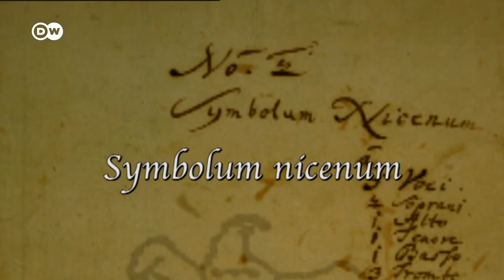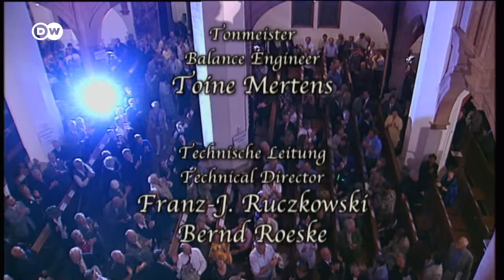Bach: Mass in B minor | Thomanerchor and the Gewandhausorchester Leipzig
One of the greatest musical works of all time: The Thomanerchor Leipzig and the Gewandhausorchester Leipzig perform J.S. Bach’s Mass in B minor (BWV 232) in the Church of St. Thomas on July 28, 2000. The stunning backdrop to the performance is particularly fitting since Bach was music director of the church (Kapellmeister) from 1723 until his death in 1750.

(00:00) Hymn to Pentecost - Spriritus sancti gratia
(02:30) Kyrie eleison (choir)
(12:04) Christe eleison (duet)
(17:13) Kyrie eleison (choir)
(20:26) Gloria in excelsis Deo (choir)
(22:23) Et in terra pax (choir)
(26:52) Laudamus te (aria)
(31:01) Gratias agimus tibi (choir)
(33:53) Domine Deus (duet)
(39:40) Qui tollis peccata mundi (choir)
(42:22) Qui sedes ad dextram Patris (aria)
(47:08) Quoniam tu solus sanctus (aria)
(52:06) Cum Sancto Spiritu (choir)
(56:12) Credo in unum Deum (choir)
(58:30) Patrem omnipotentem (choir)
(01:00:30) Et in enum Dominim (duet)
(01:05:28) Et incarnatus est (choir)
(01:08:16) Crucifixus (choir)
(01:10:51) Et resurrecit (choir)
(01:15:03) Et in Spiritum Sanctum (aria)
(01:20:02) Confiteor (choir)
(01:23:32) Et expecto (choir)
(01:26:10) Prayer to Pentecost - Dominus vobiscum
(01:28:49) Sanctus (choir)
(01:31:36) Pleni sunt caeli (choir)
(01:33:41) Osanna in exelsis (choir)
(01:36:15) Benedictus (aria)
(01:40:33) Osanna in excelsis (choir)
(01:43:20) Agnus Dei (aria)
(01:48:04) Dona nobis pacem (choir)
(01:51:05) Credits

Johann Sebastian Bach (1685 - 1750) did not originally intend the posthumously named Great Catholic Mass (also known as: Mass in B minor or High Mass in B minor) as a complete mass. Bach, a Lutheran himself, composed four “short” masses (in F major, A major, G minor, and G major; BWV 233-236), which consisted of only Kyrie and Gloria - the standard in Lutheran liturgy at the time. For his Mass in B minor he reworked an additional shorter mass, ‘Missa of 1733 ’(BWV 232 I), which he had originally composed after the death of August the Strong, but which is believed to have never been performed.

It is likely that Bach reworked various previously composed pieces for the Mass in B minor, combining them into a complete mass as late as 1749. The pragmatic multiple use of one's own compositions is called the "parody process" and was common in Bach's time – in those days church music was simply music for everyday use. The Mass in B minor gained appreciation soon after Bach's death in 1750, and in the 19th century it was even considered the greatest musical work of art of all time. It still has a fixed place in concert programs today. The handwritten original manuscript of the mass, which is currently held by the Berlin State Library, was inscribed into the UNESCO ‘Memory of the World Register ’in 2015.

The performers of the piece are the Gewandhausorchester Leipzig, the Thomanerchor and an ensemble of soloists, including Ruth Holton (soprano), Matthias Rexroth (countertenor/male alto), Christoph Genz (tenor) and Klaus Mertens (bass). The piece is conducted by Christoph Biller, the church’s current Kapellmeister and Bach’s 16th successor.